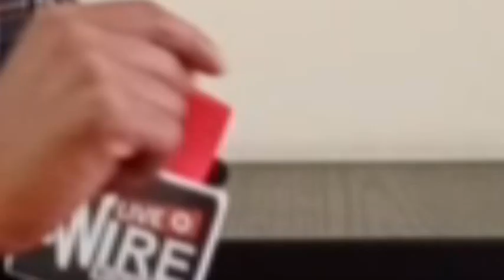Vibodh Gupta in conversation with live wire